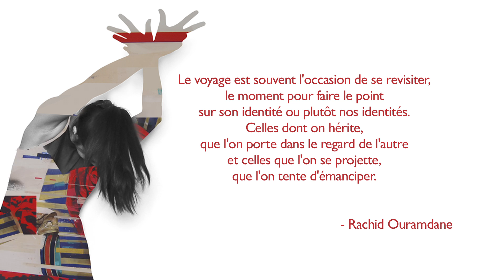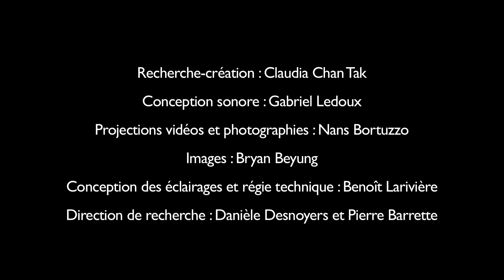Moi petite malgache-chinoise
"Moi, petite malgache-chinoise animale".
Un mémoire de création de Claudia Chan Tak présenté par le Département de danse de l'UQAM.

"Moi, petite malgache-chinoise animale" est une oeuvre scénique où s'entremêlent danse et cinéma documentaires. Récit autobiographique relatant une quête identitaire, cette performance est le témoignage d’une immigrante de seconde génération qui tente de cerner son identité hybride. Afin de mieux comprendre qui elle est, Claudia Chan Tak fouille à travers les archives familiales d’un voyage à Madagascar réalisé 20 ans plus tôt et remet en doute sa vision romantique de ce pays. Perdue entre ses racines malgaches et chinoises, elle réalise qu’elle s’identifie aux animaux plutôt qu’aux peuples de ces pays lointains. Seule sur scène dans son environnement, elle explore sa propre animalité et ses racines culturelles en se confiant à la caméra et au spectateur.

Recherche-création : Claudia Chan Tak
Mise-en-scène, chorégraphie, textes, costumes, accessoires, scénographie et montage vidéo
Conception sonore : Gabriel Ledoux
Projections vidéos et photographies : Nans Bortuzzo
Images : Bryan Beyung
Conception des éclairages et régie technique : Benoit Larivière
Assistante technique : Julia Barrette-Laperrière
Direction de recherche : Danièle Desnoyers et Pierre Barrette

4, 5 et 6 juin 2015
Piscine-théâtre
Pavillon de danse
840 rue Cherrier
Métro Sherbrooke
Entrée libre